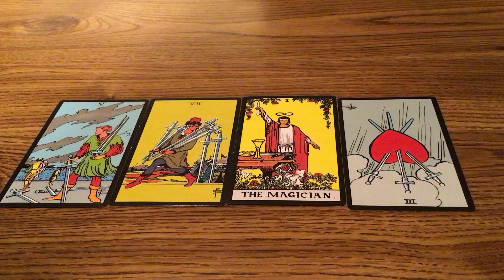Relationship Advice!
COACHING PROGRAMS

1.       I make affirmations to help you attract your desired goal.

2.       I give you a tarot card reading and relationship advice.

3.       I make you a product book to help your business grow.
For Option 1:
·         Paperback books:
For Option 2:
·         Hard Cover Books:

4.  I teach you self-defense skills.

5.  Language Learning Consulting.

6.  Sailing lessons.

7. Consulting Fee $13,500.

TURN YOU INTO YOU:

/ref=sr_1_1